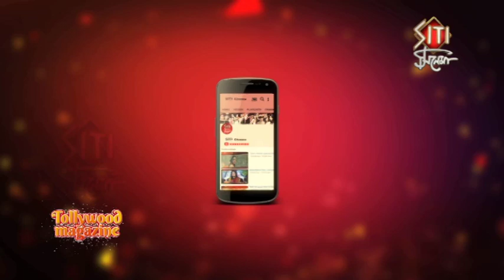রহস্য নয় এবার বাক্স ঘিরে শুধুই প্রেম | Bakshobadol | siti cinema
New upcoming bengali show Bakshobadol on Zee Bangla Starts From 24th July, Mon-Sun at 7.00 PM.